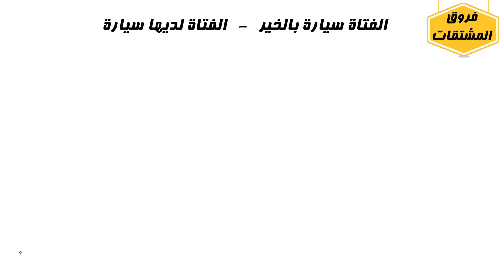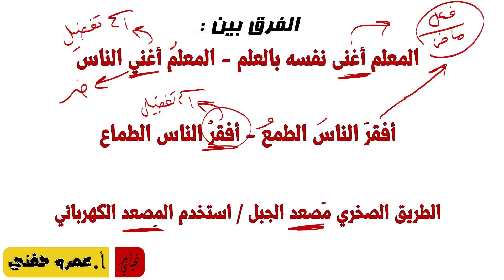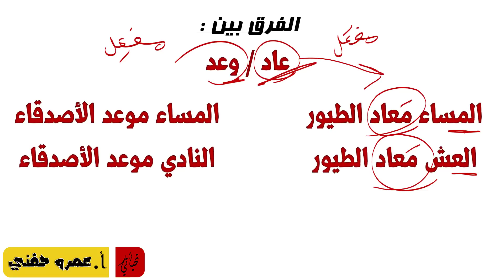فروق المشتقات 2 - مراجعة نحو تالتة إعدادي ترم تاني